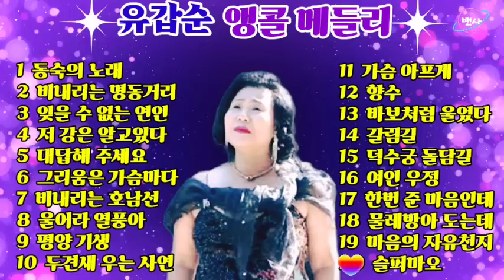🍁🍒유갑순 앵콜 메들리[2] 🍒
00:00 1.동숙의 노래
02:57 2.비내리는 명동거리
05:50 3.잊을 수 없는 연인
08:35 4.저 강은 알고있다
11:14 5.대답해 주세요
13:36 6.그리움은 가슴마다
16:07 7.비내리는 호남선
18:46 8.울어라 열풍아
21:25 9.평양 기생
24:11 10.두견새 우는 사연
27:10 11.가슴 아프게
29:54 12.향수
32:45 13.바보처럼 울었다
35:32 14.갈림길
38:02 15.덕수궁 돌담길
40:56 16.여인 우정
43:43 17.한번 준 마음인데
46:23 18.물레방아 도는데
48:54 19.마음의 자유천지
51:46 20.슬퍼마오